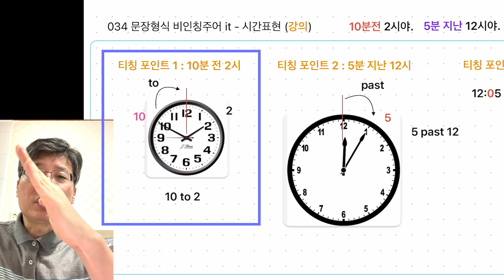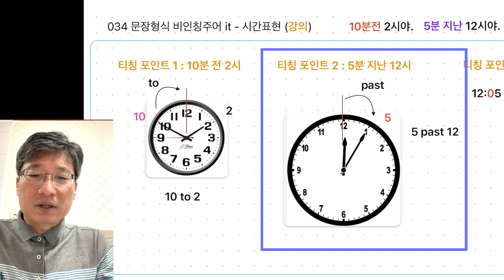[핑퐁영어M 033 강의] 비인칭주어 it 다양한 시간표현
여러가지 시간표현

0:10 티칭포인트1 10분 전 2시
0:10 티칭포인트2 5분 지난 12시
1:15 티칭포인트3 12시 5분